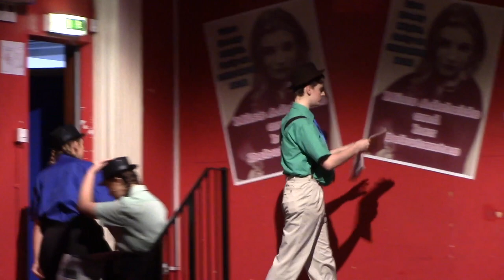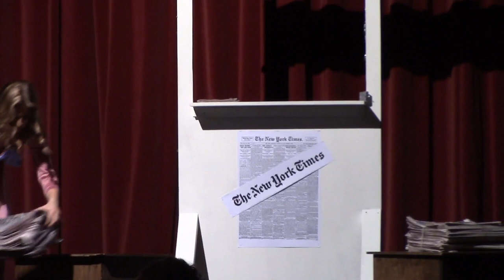Guys and Dolls - Hayes School Productions 2020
Hayes School Productions present
The 2020 Main School Show
Guys and Dolls
Directed by Chris Gunning, Vickie Duggan and Claire Davies
Musical Direction by Jane Werry